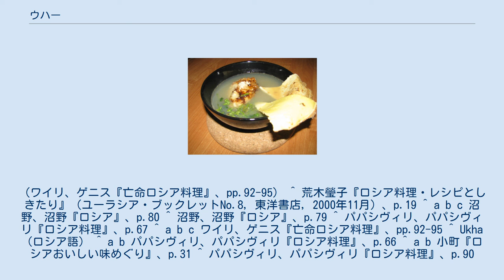ウハー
ウハー ウハー（ロシア語：уха）とは、白身魚と野菜を食材に使用したロシア料理のスープである。
その名称は、古スラブ語で「煮汁」「スープ」を意味する「ユハ」の語に由来する。
か 主にサケ、スズキ、サワラ、カジキ、チョウザメなどの魚がウハーの食材に用いられる。
本来は一種類の新鮮な生魚のみで作るが、小魚がスープの出し汁やブイヨンに使われることもあり、「多くの種類の魚を使ったウハーが一番美味しい」とも言われている。
数種類の川魚からブイヨンを作り、チョウザメやサケのフィレを具として入れる「ツァーリ風」のウハーもある。
風味と香りを付けるためにスパイスが用いられ、多くのスパイスが組み合わされたウハーは美味だと言われている。
 かつてのロシアでは、脂の乗ったスープは具材に関係なくすべて「ウハー」と呼ばれていた。
15世紀初頭からロシアのスープの食材に魚が頻繁に用いられるようになり、これによって料理に特別な風味が生まれるようになる。
そして17世紀に入ると、「ウハー」は魚のスープのみを指す言葉になった。
 その昔、ロシアの農民たちは地主の目を盗んで魚を獲り、獲った魚を家に持ち帰ってスープの材料にしていたといわれる。
やがて、ウハーは庶民だけでなく貴族の食卓にも上るようになる。
 鶏がらと小魚で出汁を取り、次にスープに香りを付けるためにタマネギ、パセリ、ベイリーフ、セロリ、粒コショウなどを煮る。
風味と香りが生まれた後にスープは漉され、先に使用した食材は全て捨てられる。
裏漉しされたスープにニンジン、ジャガイモ、キャベツなどの野菜を入れ、塩コショウで味付けする。
最後に魚の骨の無い切り身を入れるが、あまり煮すぎると切り身が煮崩れし、魚の味が損なわれる。
また、皿に盛りつけたウハーにライムを添える場合もある。
 獲ったばかりの魚を洗い流してそのまま水に入れて煮込み、ハーブやスパイスで味付けするのが、もっとも簡単なウハーの調理法である。
 ^ ウハーの具として、タマネギを入れるかにどうかについては賛否が分かれている。
（小町『ロシアおいしい味めぐり』、p.31）ニンジン、ジャガイモ、根菜類は入れるが、スープの色が濁るため炒めたタマネギを入れるのは望ましくないとする向きもある。
（ワイリ、ゲニス『亡命ロシア料理』、pp.92-95） ^ 荒木瑩子『ロシア料理・レシピとしきたり』（ユーラシア・ブックレットNo.8, 東洋書店, 2000年11月）、p.19 ^ a b c 沼野、沼野『ロシア』、p.80 ^ 沼野、沼野『ロシア』、p.79 ^ パパシヴィリ、パパシヴィリ『ロシア料理』、p.67 ^ a b c ワイリ、ゲニス『亡命ロシア料理』、pp.92-95 ^ Ukha（ロシア語） ^ a b パパシヴィリ、パパシヴィリ『ロシア料理』、p.66 ^ a b 小町『ロシアおいしい味めぐり』、p.31 ^ パパシヴィリ、パパシヴィリ『ロシア料理』、p.90